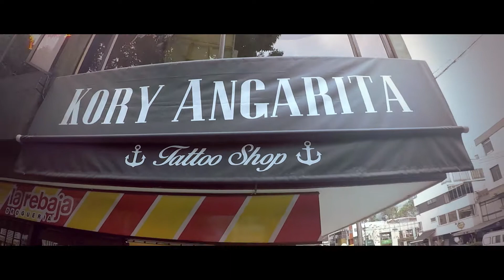Tattoo Artist - Sebastian Herrera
Barnest Blackman
PRODUCER: @barnest_blackman
PHOTOGRAPHER: @kevin_sierra_s
SHOT BY: @kevin_sierra_s
TATTOOARTIST: @sebastianherreratattoo